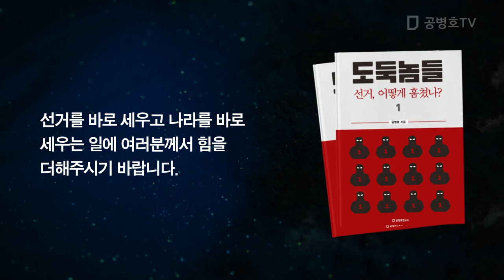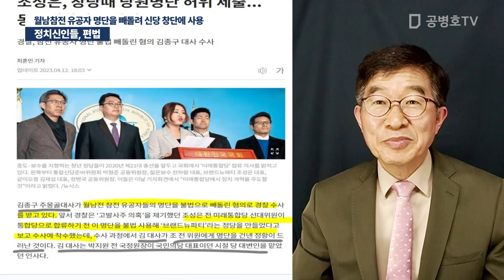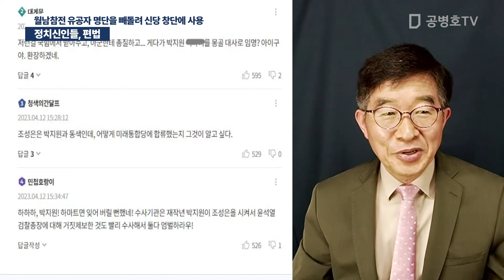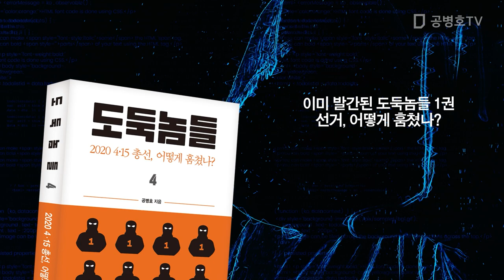정치신인들, 편법 / 창당, 월남참전 유공자 명단을 빼돌려 신당 창단에 사용 [공병호TV]